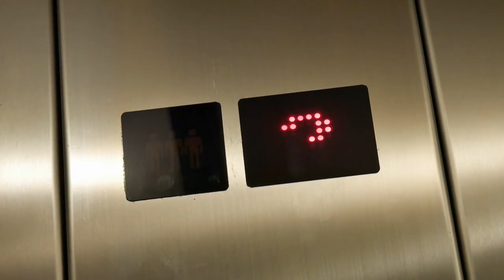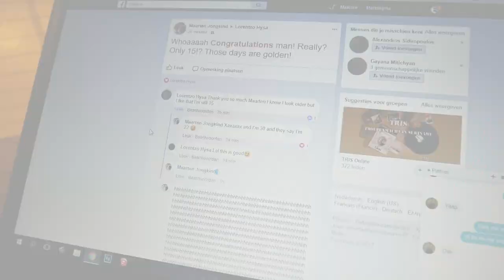BEST DAY EVER? | New House, Bowling and Makis! - Vlog 351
I think this one can go in the books as one of the most busiest days EVER!